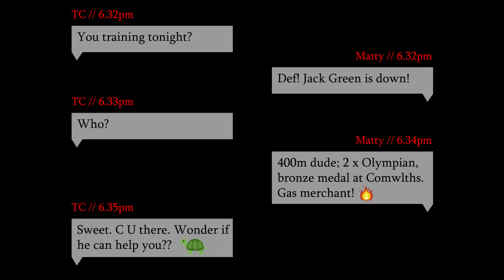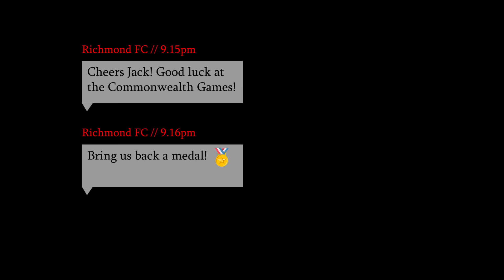Sprint Training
Olympian Jack Green came down to the club to give us a few tips.